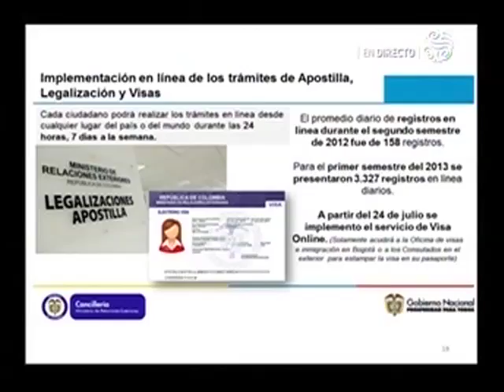Vive digital fortalece varios sectores de la económia